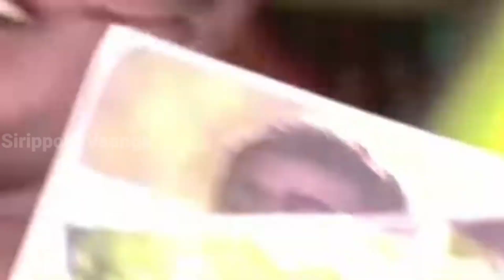KPY | Sathiyaraj | Amuthavanan | Amavaasai